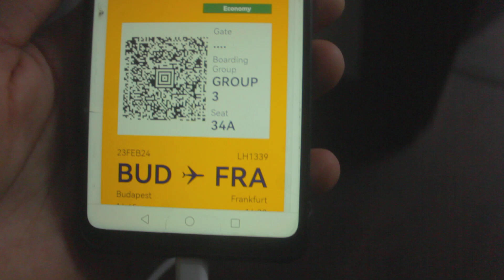Got my flight ticket to Brazil after it being cancelled (Phenol Peel experience)